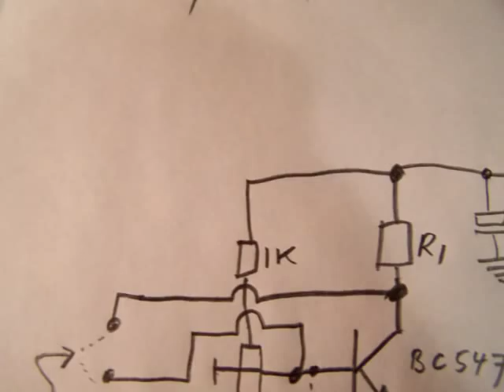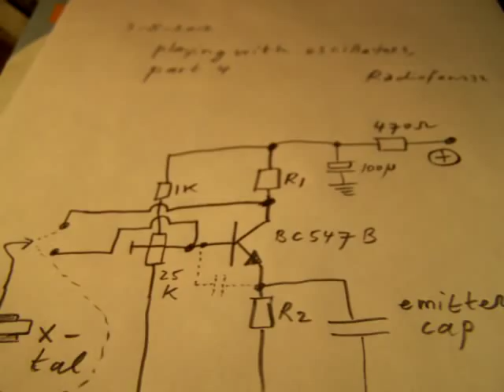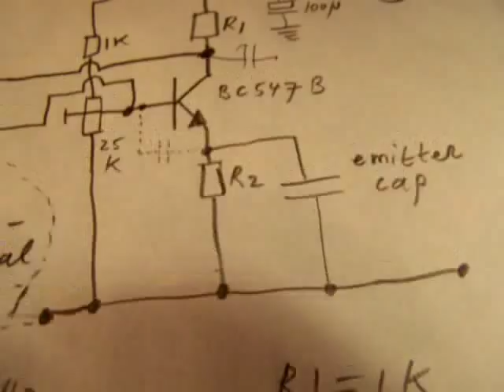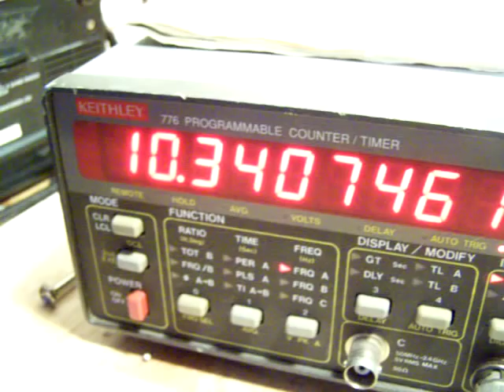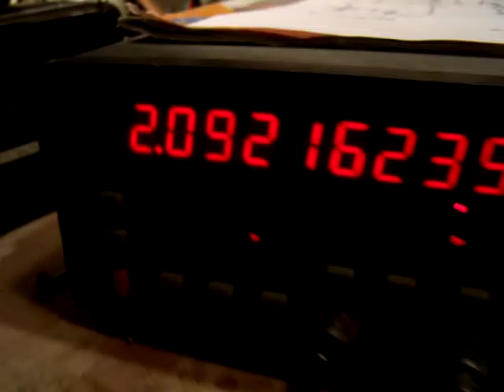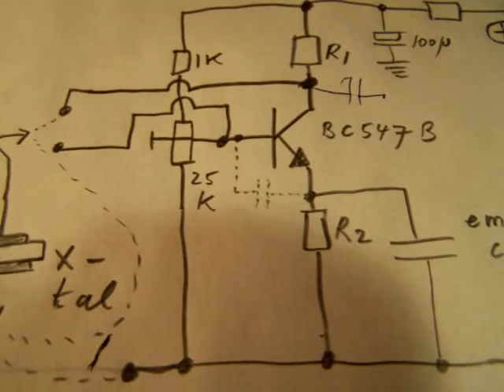playing with SW radio oscillators, part 3 (crystal oscillator)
A video about how to make a crystal oscillator for Shortwave (2-10 MHz, because the BC 547 b does not get higher, a 2N2219 A will be probably more suitable for higher frequencies, let us say up to 17 MHz). The video shows the "overtone" effect. Some crystals are specially made to oscillate on an overtone frequency, so the second or fourth harmonic. This has to do with the way the crystal is cut out of the quartz crystal block (the angle under which..). The quartz has different oscillating properties depending on the angle to which the crystal plate is cut out of the mother crystal. When you want to use the circuit: the emitter capacitor can have a value between 1 N and 2 N (2 MHz up to 12 MHz). Sometimes a small capacitor (10 P - 200 P) between the base and the emitter can make he circuit to oscillate more easily. Though the circuit has some small problems. In a Pierce figuration it always works, but in a figuration with the crystal between base and ground it sometimes does  not want to start to oscillate. But: experiment! More radio circuits in my books"2-10 MHz Shortwave receiver and 1 transistor VFO's" on the Lulu website (English text) and "Retro Radio", Dutch text, author Ko Tilman.